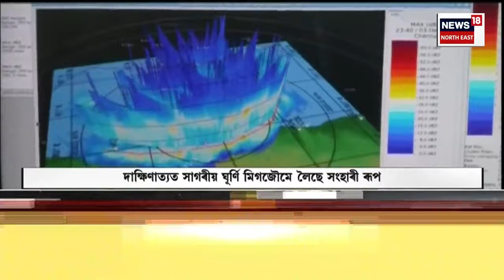APSC Cash for job Scam | APSC কেলেংকাৰীত ADCP সুকন্যা দাসক গ্ৰেপ্তাৰ |গ্ৰেপ্তাৰৰ সংখ্যা ৪ লৈ বৃদ্ধি